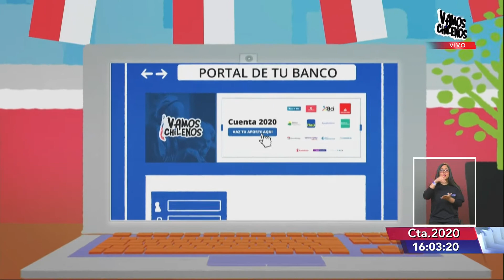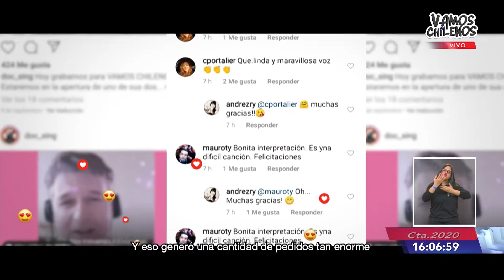Inicio segmento de la tarde de "Vamos Chilenos" (Full HD)